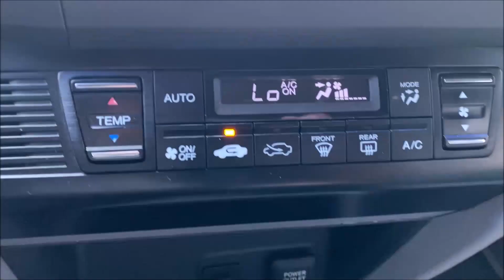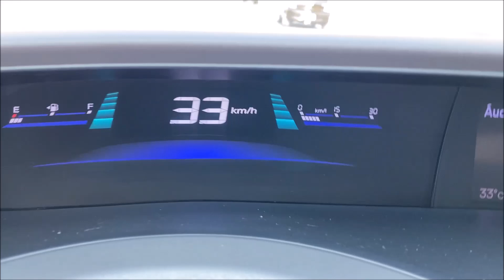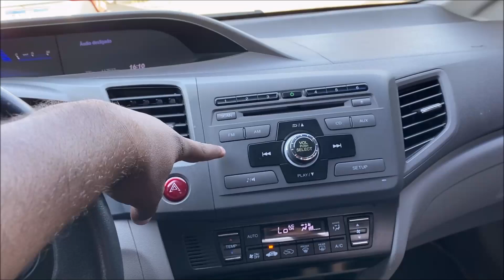CIVIC LXL 2012 MANUAL OPINIÃO DO DONO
salve galera , falei sobre minha opinião sobre honda civic lxl 2012 manual
carro top de linha ,